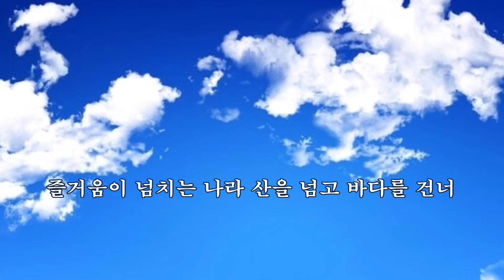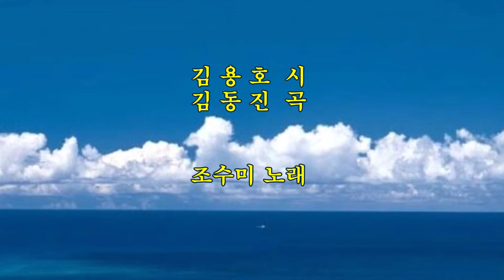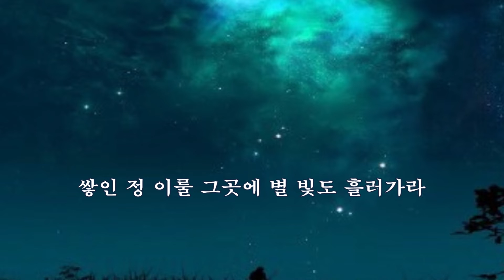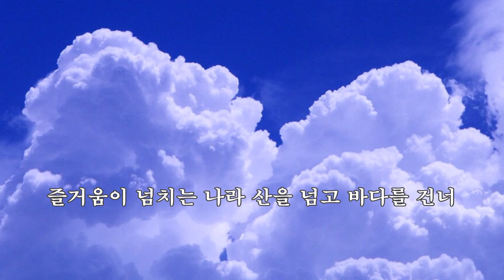저 구름 흘러가는 곳 -김용호 시, 김동진 곡 -조수미 노래 -한국가곡100선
★저 구름 흘러가는 곳 -김용호 시, 김동진 곡 -조수미 노래
-한국가곡100선

저 구름 흘러가는 곳 아득한 먼 그곳
그리움도 흘러가라 파아란 싹이 트고
꽃들은 곱게 피어 날 오라 부르네
행복이 깃든 그곳에 그리움도 흘러가라

저 구름 흘러가는 곳 이 가슴 깊이 불타는
영원한 나의 사랑 전할 곳 길은 멀어도
즐거움이 넘치는 나라 산을 넘고 바다를 건너
저 구름 흘러가는 곳 내 마음도 따라가라
그대를 만날 때까지 내 사랑도 흘러가라

저 구름 흘러가는 곳 가없는 하늘 위에
별빛도 흘러가라 황홀한 날이 와서
찬란한 보금자리 날 오라 부르네
쌓인 정 이룰 그곳에 별 빛도 흘러가라

편집 chk2736